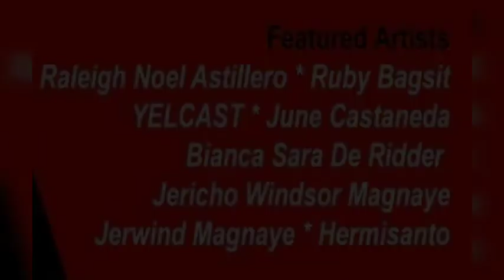Jericho & Jerwind Magnaye Magic(ALAB)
ALAB(Ating Likha Alay sa Bauan)